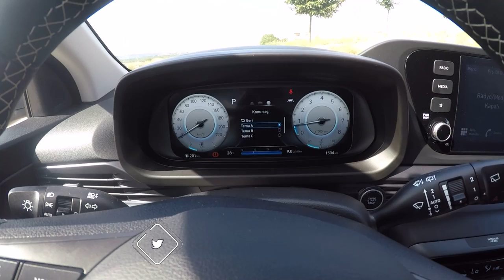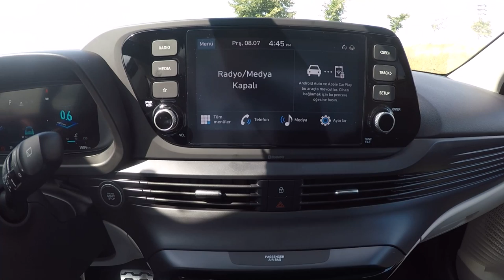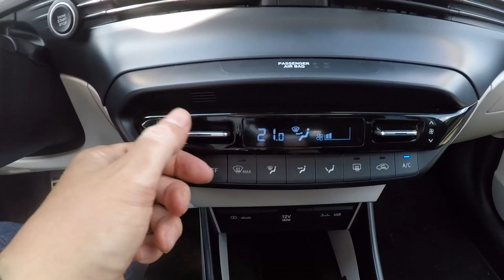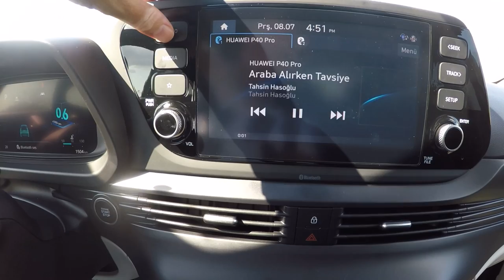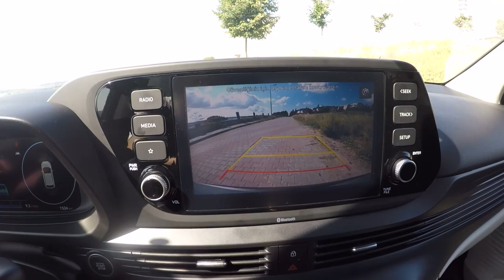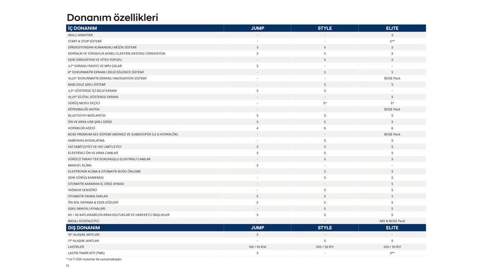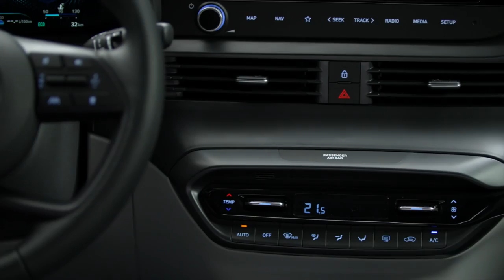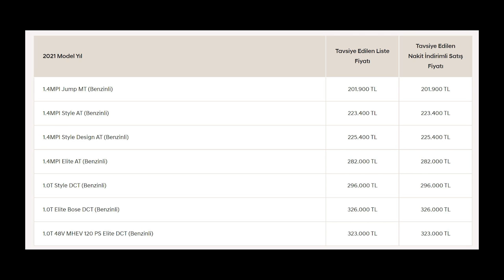En ucuz otomatik vitesli SUV: Hyundai Bayon test ettim!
Hyundai Bayon otomobili bu videomda deneyimledim. Türkiye'de şu an satılan en ucuz otomatik vitesli SUV modellerinden biri olan Hyundai Bayon, Türkiye'de üretiliyor. Markanın i20 modeli üzerinde  geliştirilen otomobilde biri atmosferik, diğeri turbo beslemeli olmak üzere iki farklı motor seçeneği bulunuyor. Ek olarak turbo motorlu seçenekler arasında bir de hibrit sürüm yer alıyor.

Benim test ettiğim sürüm ise 1.4 MPI atmosferik motor (6 vitesli tork konvertörlü otomatik vites)
4 silindir, 1368 cc
100 beygir, 134 Nm Tork
Şehir içi: 9.4
Şehir dışı: 6.6
Ortalama yakıt tüketimi 6.6

Yaptığım şehir içi ağırlıklı kullanım testlerinde ortalama 100 km'de 9.5 litre tüketim değeri buldum. Araç tam bir şehir içi otomobili. Bayon'da birçok teknoloji de bulunuyor. Bu teknolojiler aşağıdaki yer alıyor:

Android Auto ve Apple Car Play desteği sunan 10.25 inç Multimedya sistemi
10.25 inç dijital kadran
Anahtarsız çalıştırma
LED farlar
5 yıl 100 bin km Hyundai Onarım Güvencesi
10W destekli Qi kablosuz şarj
Bose Premium ses sistemi
Ön Çarpışma Önleme Asistanı
Uzun Far Asistanı
Şeritte Kalma Asistanı
Şerit Takip Asistanı
Bagaj hacmi: 411 litre

Benim kullandığım araç 1.4 MPI Elite AT. Elite paketi bulunan test aracının satış fiyatı video yayına verildiği tarihte 282.000 TL idi.

Otomobil aksesuarları ile ilgili güzel bir listem var. Destek olmak isteyenlere duyurulur.